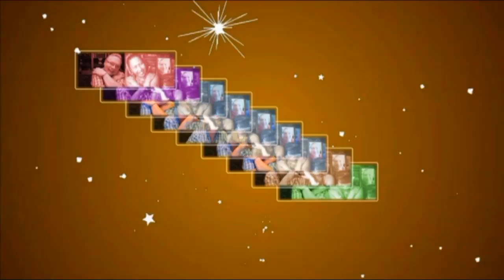Devoted To You My BABY,My Very Handsome Husband,DR.BARRY SORENSON! LOVE U MORE MABUHAY!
"Devoted To You" My BABY,My Love,My Darling,My Cowboy,My Sweet,Caring And Loving Very Handsome Husband,DR.BARRY SORENSON! Darlin' You Can Count On Me...Till The Sun Dries Up The Sea...Until Then I'll Always Be Devoted To...I'll Be Your's Through Endless Time... I'll Adore Your Charms Sublime...Guess By Now You Know That I'm Devoted To You...Mahal Ko! I'll Never Hurt You...I'll Never Lie...I'll Never Be Untrue...I'll Never Give You Reason To Cry...I'd Be Unhappy If You Were Blue...Through The Years My Love Will Grow...Like A River It Will Flow...It Can't Die Because I'm So Devoted To You...Mahal Ko! I'll Never Hurt You,I'll Never Lie,I'll Never Be Untrue...I'll Never Give You Reason To Cry...I'd Be Unhappy If You Were Blue...Through The Years My Love Will Grow...Like A River It Will Flow. It Can't Die Because I'm So Devoted To You...My BABY,My Love,My Darling,My Cowboy,My Sweet,Caring And Loving Very Handsome Husband,DR.BARRY SORENSON! I Care And Love So Very Much Till The End Of time! You Are My Very Special Love Of My Life,My One And Only,My Power,My Light,My Man,My Prince,My King,My Everything,My Whole Life...My WORLD Of Happiness! I Love You...From The Bottom Of My Heart! My Love Grows Strong Deeper And Deeper For You Mahal Ko! I Love You Too...With Every Beat Of My Heart,Every Breath I Take,Every Move I Make,I Love You Too...More Than Words Can Say...Mahal Ko! I Care and Love You Too...So Very Much Till The End Of Time! You Are My Very Special Love Of My Life,My One And Only,My Power,My Light,My Man,My Prince,My King,My Everything,My Whole Life...My WORLD Of Happiness! I Love You More And More. HUG...You So Close...All My Sweetest Love,Hug And Kisses...Always Special For You Only Till The End Of Time! Million,Billions,Katrillions Muahhhhhh